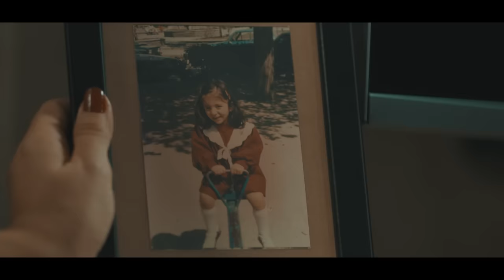Kendime Yalanlar [Official Video] - Meltem Yılmazkaya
Meltem Yılmazkaya "Kendime Yalanlar" GTR Müzik 2016

Düzenleme: Serkan Ölçer

Yönetmen: Murat Joker
Kurgu: Kerem Gülsoy

KENDİME YALANLAR
Yol kısadır her zaman gitmek isteyene
Söz söylenmez gidecek
Yeminleri kendine
Süslediğim anılarım şimdi bana tuzak
Yanımda isterken, unutmak çok uzak

Kendime söylediğim yalanlarım var

Yanmadım kor değildin
Ayrılık zor değildi
Seninle bir gece bile kar değildi
Geçer bu da geçer

Son demim sen değildin
Kim bilir bende kimdin
Bendeki sana bile
Şans değildin zar değildin